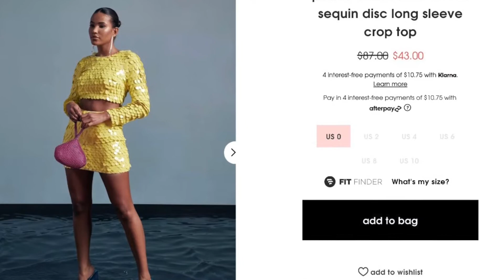Affordable Valentine's / Galentine's Looks W/ Fragrance 2022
Check out some affordable Valentine's / Galentine's Look W/ Fragrance included! Special guest Fragrance Connoisseur Ardena!